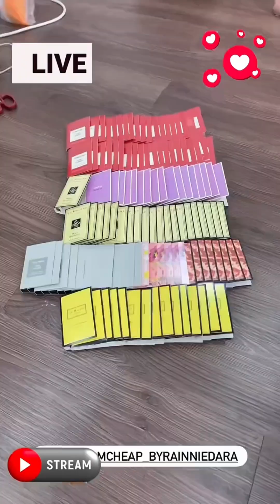វគ្គបញ្ចប់ " ស្បថ " អូនក្តិប Mr Rainniedara នៅខាងណាក្តឹបឬម៉ាក់យាយរ៉ានី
វគ្គបញ្ចប់ " ស្បថ " អូនក្តិប Mr Rainniedara

នៅខាងណាក្តឹបឬម៉ាក់យាយរ៉ានី